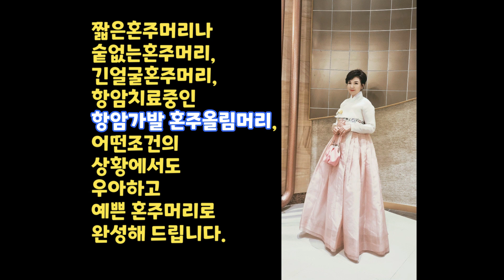혼주머리스타일 짧은혼주머리 젊은혼주머리 혼주메이크업 숱없는혼주머리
안녕하세요~~
김호증모가발동래점by포인트헤어살롱
구나희 원장입니다.
오늘은 혼주머리스타일중에서도
짧은혼주머리,젊은혼주머리,숱없는혼주머리를  혼주메이크업과함께 영상으로 담았습니다.
업스타일을 하는과정은
영상으로 많이 올려드려서 생략하고
 혼주분의 입장에서 고민되는부분을 상세하게 설명과
함께 정말 신경쓰야할부분을 도움드리고자 직접 제가 모델을 했습니다^^
혼주머리스타일로 고민되는분들께 많은 도움이 되길 바랍니다.